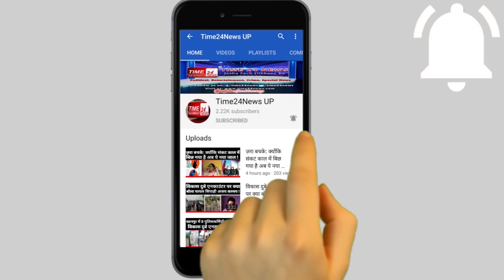Good_Work_Bulandshahr_Police खुलासा# लूट के माल का कर रहे थे बटवारा,पुलिस टीम ने 7 को धर दबोचा !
बुलंदशहर की स्वाट टीम और खुर्जा पुलिस ने लूट करने वाले गिरोह के एक महिला समेत 7 सदस्यों को गिरफ्तार कर लूट की घटना का खुलासा किया है। पुलिस ने लुटेरों से लूटे गए चांदी के आभूषण और दो तमंचे मय जिंदा कारतूस भी बरामद किये है। पुलिस ने कार्यवाही करते हुए लुटेरों को जेल भेज दिया हैदरअसल बीती 13 तारीख को खुर्जा हाईवे पर एक एजेंट से तमंचे के बल पर लूट की घटना को अंजाम दिया गया था। पीड़ित की शिकायत के अनुसार जब वह मेरठ से अलीगढ़ आभूषण की सप्लाई के लिए जा रहा था, तभी खुर्जा बाईपास पर कुछ लुटेरों ने तमंचे के बल पर पीड़ित को रोका और पीड़ित से i20 कार और चांदी के आभूषण लूटकर फरार हो गए। पुलिस ने पीड़ित की शिकायत पर इस मामले में मुकदमा दर्ज कर लुटेरों की छानबीन शुरू कर दी। बीती 29 तारीख को पीड़ित की कार खुर्जा के गांव मुंडा खेड़ा के जंगल से लावारिस हालत में बरामद की थी, जबकि आज तड़के पुलिस को सूचना मिली की लुटेरे लूटे हुए माल का बंटवारा करने के लिए खुर्जा क्षेत्र के गांव भादवा में मौजूद हैं। सूचना के आधार पर पुलिस और स्वाट टीम ने लुटेरों की घेराबंदी कर एक महिला समेत गैंग के सात सदस्यों को गिरफ्तार करने में सफलता प्राप्त की। जबकि पुलिस ने आरोपियों से दो तमंचे में जिंदा कारतूस और लूटा हुआ माल भी बरामद कर लिया है। फिलहाल पुलिस ने कार्यवाही करते हुए लुटेरों के गैंग को जेल भेज दिया है।